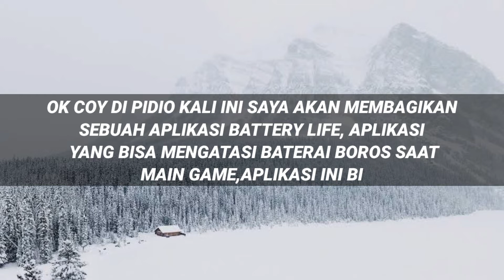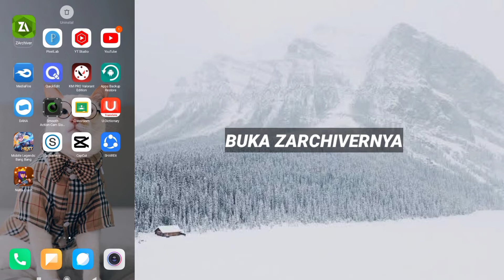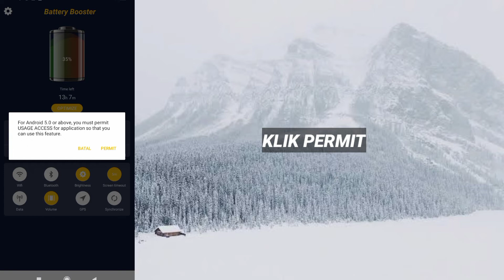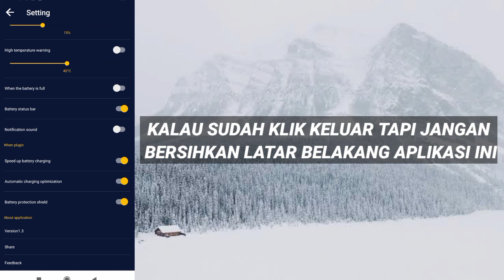Baterai Tahan Sampai 36 Jam😱Baterai Boros Wajib Punya Aplikasi Ini🔥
[CARA DOWNLOAD LINK DI BAWAH] ⬇⬇⬇⬇⬇⬇⬇⬇⬇⬇⬇⬇⬇⬇⬇⬇⬇⬇⬇⬇⬇⬇⬇⬇⬇⬇⬇⬇⬇⬇⬇⬇
⚫Vidio Cara Download Linknya⚫

❌NO PASSWORD❌

                            []Bahan Konten[]

Device/Hp   :Xiaomi Redmi 9C📱
Ram               :4GB
Internal         :64GB
Versi              :10
Miui               :12.0.6
Chipset         :Mediatek Helio G35🚀

                       :Heandsheat Murahan
                       :Pixelleb
                       :Remove Background
                       :Smooth Action
                       :Quick Edit
                       :Perekam Layar (Bawaan)